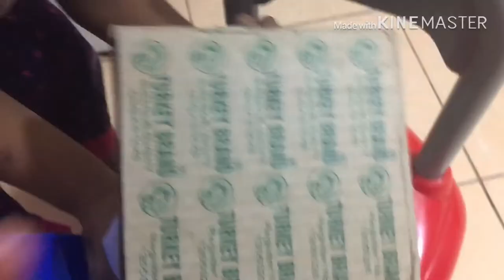2mins la No Oil Healthy Snack /Fish Cleaning/kuwait Night Routine in Tamil